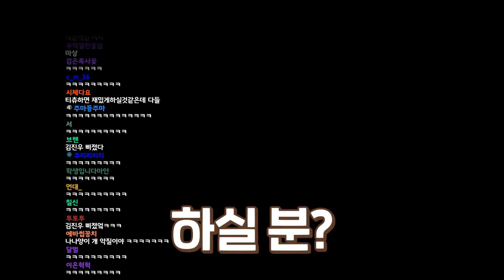귀여워..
*지누님 팬 유튜브 채널입니다.